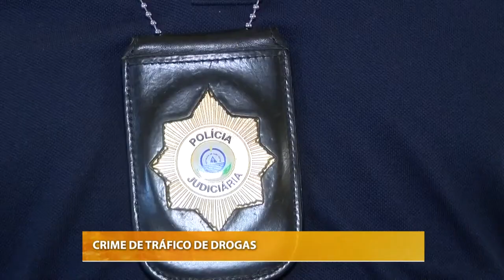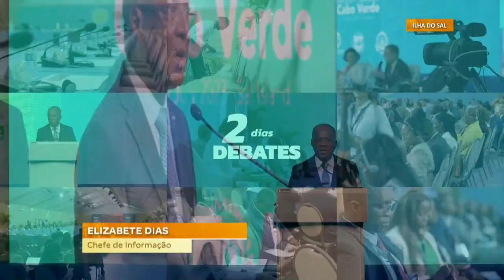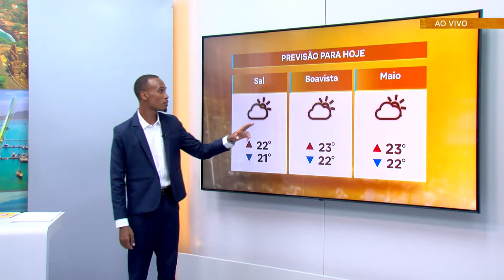CABO VERDE NO AR 08.04.2024